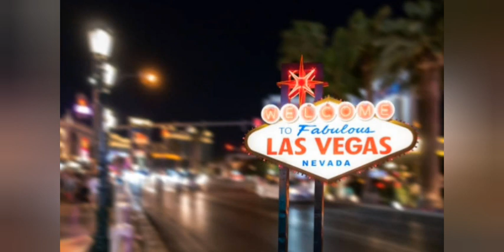Lanell Ko Bellows on Sparring With Mayweather